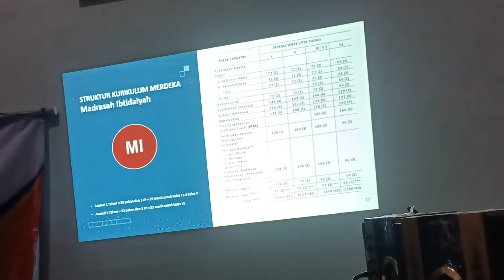BIMTEK KURMER. ASN BENJENG 15-16 JULI 2022 OMAH MOECI BEJI BATU